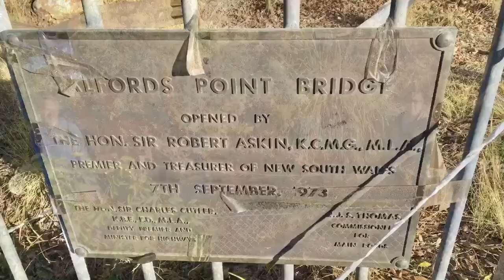“The Mereki Track” Walk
“Walk & Chat!” Community Group explore Alfords Point and Padstow Heights.

For further walks do check out the following link-